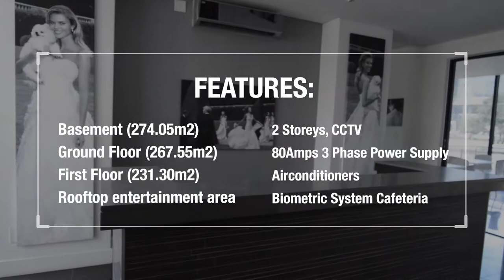Commercial Property - Sandton Drive - with web address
Your new business address is waiting in the heart of Sandton. This Property is one of the best locations for a free-standing business of this size in Sandton.  Perfect for a company or firm in need of better exposure. This building has AAA grade finishes and with little effort, your image can be transformed into high-end professionality. High visibility from Sandton Drive, where it is located, is one of the greatest investments you can make.

Call Johan Snyman for a private viewing at 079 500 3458